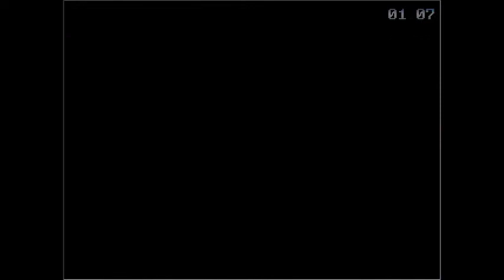Let's Play The Son of the Toa - Part 4: Dungeons and thieves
Another episode of me playing through the old, fan-made Bionicle game called The Son of the Toa. It was made by Cyan Productions. The idea of this series is to showcase fan-made Bionicle games that deserve to be brought back in the spotlight.

There is no official download link for the game; however, it may be downloaded as part of a zip collection